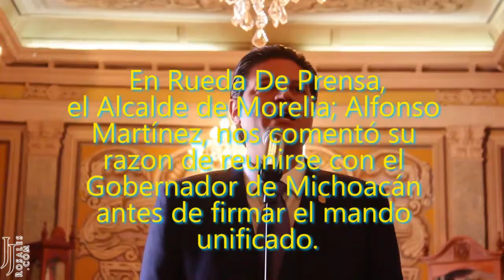Alfonso Martinez aclara su propuesta sobre Mando Unificado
En conferencia de prensa el edil de Morelia mencionó la razón de su reunión con Silvano Aureoles Conejo la mañana del miércoles 9 de Noviembre antes de firmar el mando único.